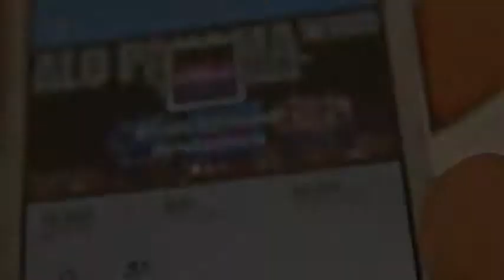CHALO PANAMA COMING SOON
ESTE ES UN PREVIEW DEL NUEVO DISCO "CAMBIO DE PLANES" PARA EL 2015